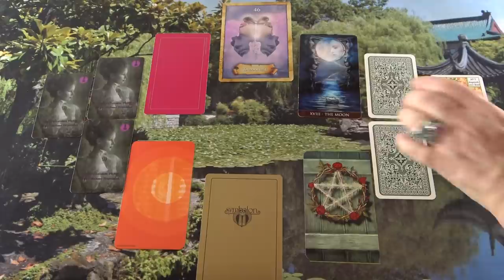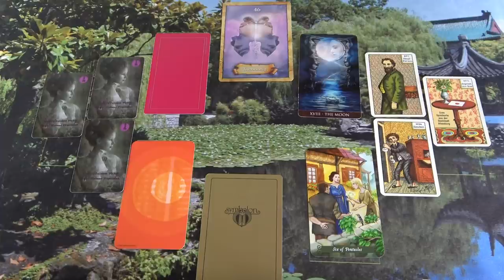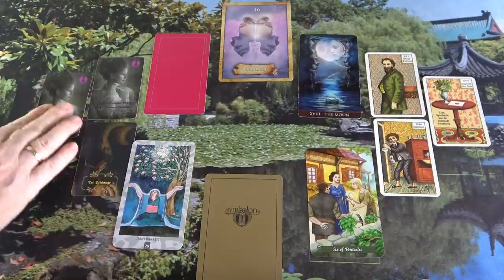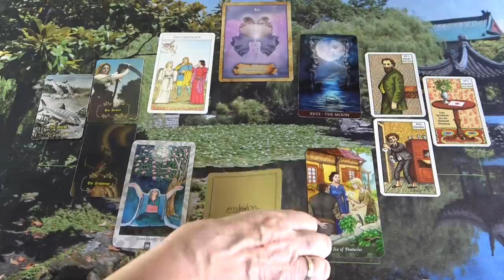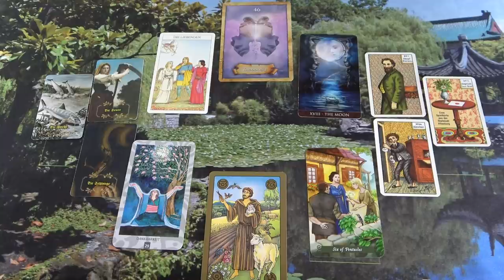Miért nem jelentkezik NÁLAD?🤷‍♀️💖 SZERELMI JÓSLÁS 💖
Telefonos elérhetőségem jóslásra:
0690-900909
750Ft/Perc

Átutalás:
Erste Bank
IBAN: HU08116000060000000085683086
BIC: GIBAHUHBXXX
Tulajdonos: Dendera Susanna Medici

Kép: shutterstock/Dean Drobot